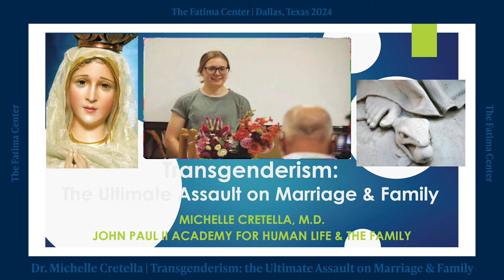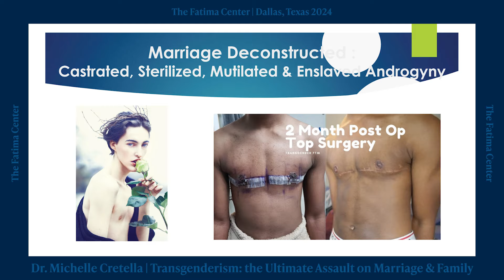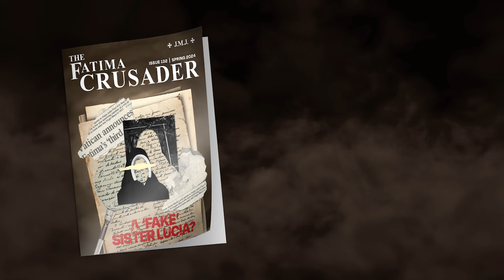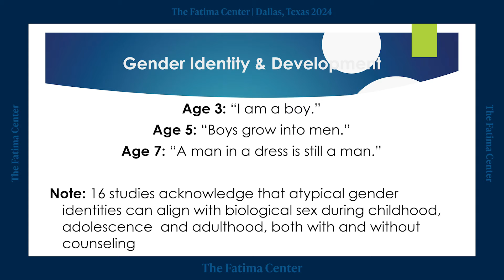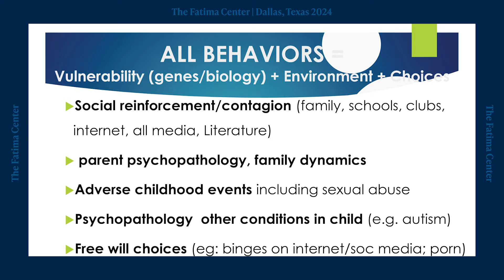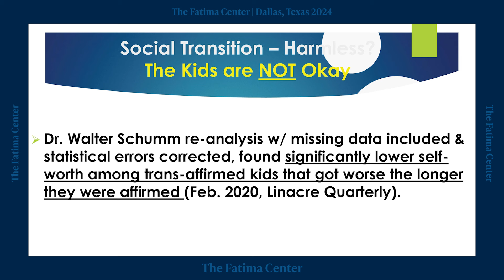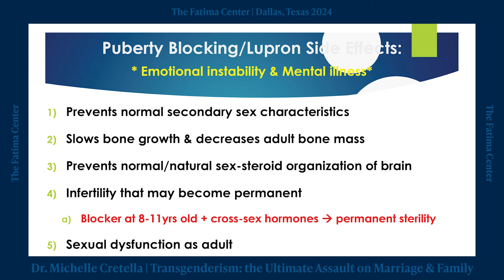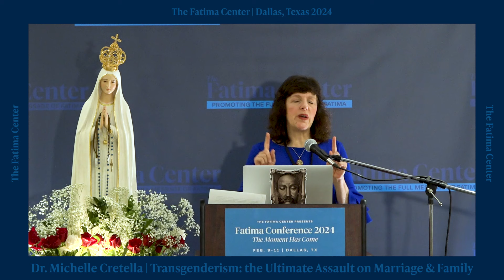Transgenderism: the Ultimate Assault on Marriage & Family | FC24 Dallas, Texas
On February 9-11, 2024, The Fatima Center hosted a conference in Dallas, Texas focusing on the urgency of Our Lady's words "The Moment Has Come..." Find more videos from this conference